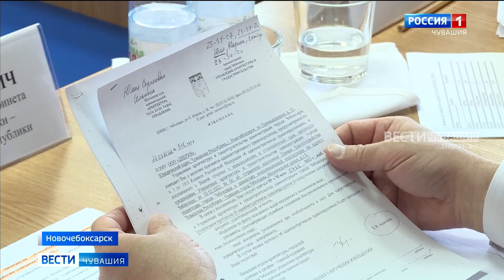Компании Чувашии могут рассчитывать на господдержку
Поддержать экономику и протянуть руку помощи бизнесу, на себе ощутившему последствия санкций. В Новочебоксарске высадился десант чиновников, чтобы обсудить с руководителями крупных и средних предприятий города-спутника новые реалии и меры поддержки, на которые они могут рассчитывать.